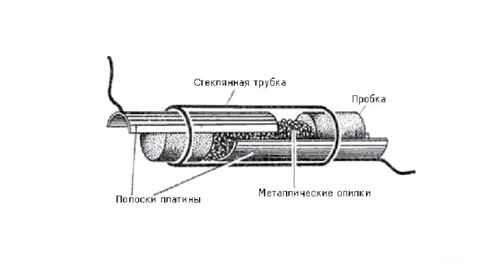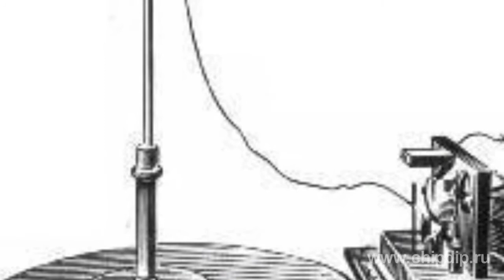Invention of Radio by A.S. Popov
Invention of Radio by A.S. PopovRadio is a variety of wireless communication. It uses radio waves freely propagating through space as the dominant carrier. In some countries it was believed that the first successful information exchange system that used radio waves (radiotelegraphy) was created by Guglielmo Marconi. However, like most of those who made important inventions, the Italian engineer had predecessors. In Russia it is Alexander Stepanovich Popov who is believed to be the inventor of the radio. In 1895 he built a sensitive and reliable radio set suitable for radio communication. He began his work by repeating the experiments of Hertz. Then he used a more reliable and sensitive method for detecting electromagnetic waves. Popov used the coherer (also known as the Branly coherer) as the main component for "sensing" electromagnetic waves. The device is a tube containing two electrodes. There are some metal filings inside the tube. In normal conditions the coherer has high resistance because there is little contact between the metal filings. An electromagnetic wave flowing through the coherer creates high frequency AC. Small sparks appear between the metal filings and melt them together. As the result the resistance of the coherer falls dramatically. (In Povov's experiments it fell from 100 000 to 1000-500 ohms, that is by 100 to 200 times.) It is possible to restore high resistance by shaking the device. Wireless communication requires that reception is automatic. To achieve this, Popov used a device that could shake the coherer after each signal reception. The operation principle was simple. The relay was actuated. It triggered the bell. In its turn, the coherer was shaken and the links between the metal filings would weaken. Then they were ready to receive another signal. To make the device more sensitive, Popov grounded one of the coherer's leads. The other one was attached to a wire that was raised high. In this way he created the first pickup antenna for wireless communication. Although modern radios are very different from Popov's radio, their primary principles of operation are still the same. A.S. Popov presented his device at the meeting of the Russian Physicochemical Society in St. Petersburg on May 7, 1895. It was in fact the first radio in the world. May 7 became the day when the radio was born. Today it is annually celebrated in Russia.